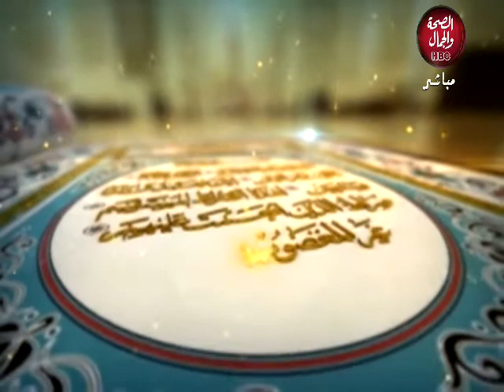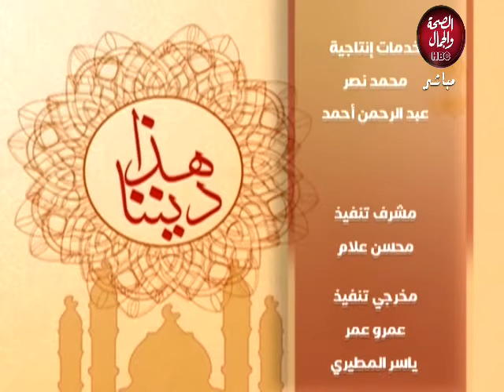هذا ديننا | خطوات الشيطــان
تقديم | الشيخ / عبده الأزهري .. من علماء الأزهر الشريف

قناة_الصحة_والجمال# برامجنا